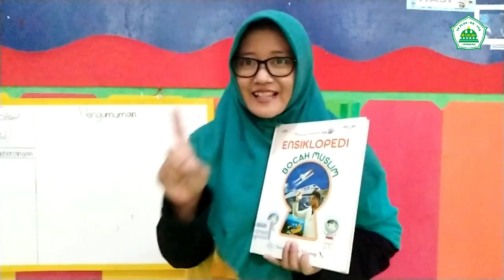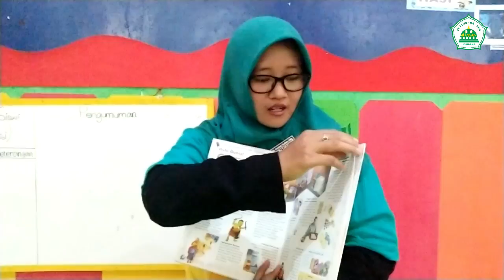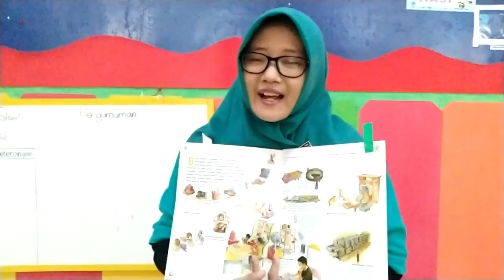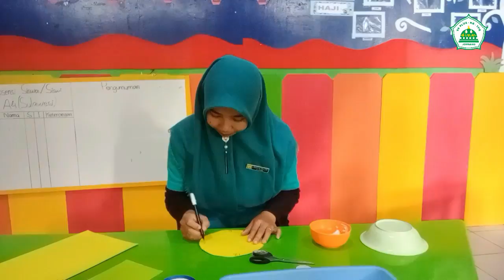Tema Ruangan Sekolah - Menghias Bentuk Jam Kelas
Materi Daring Belajar Dari Rumah (BDR) Semester 1 Tahun Pembelajran 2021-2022 TK Plus & KB Al-Iman Jombang